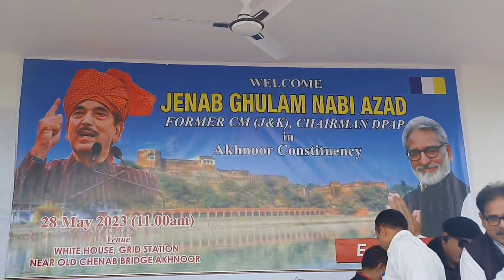अखनूर में इंजीनियर रत्न लाल को ज्वाइन करवाने के दौरान गुलाब नबी आज़ाद का बड़ा बयान ..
अखनूर में इंजीनियर रत्न लाल को ज्वाइन करवाने के दौरान गुलाब नबी आज़ाद का बड़ा बयान ..गुलाब नबी आजाद :धर्म की राजनीति करने वाले कभी सही सरकार नही बना सकते अब जम्मू कश्मीर में बाहरी लोगो का चलता है राज